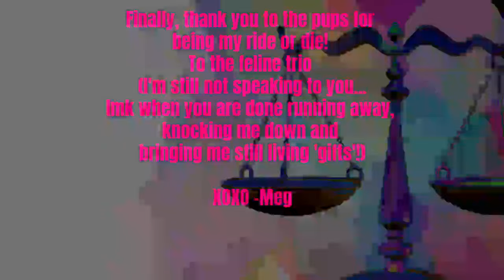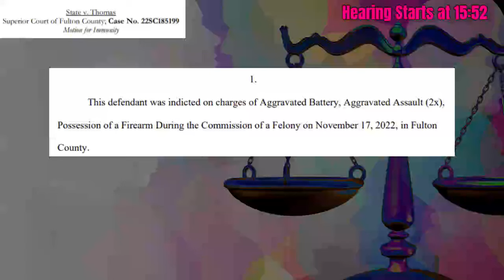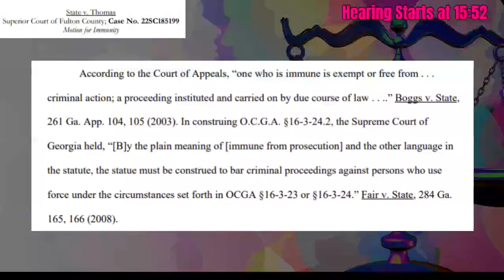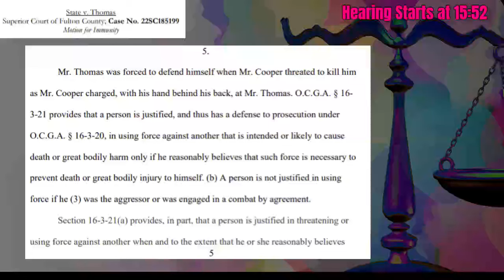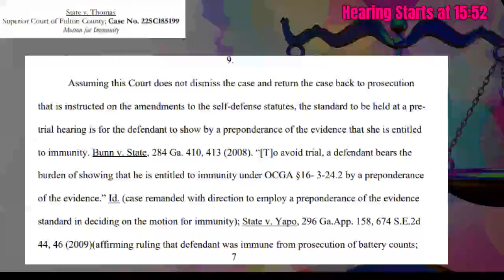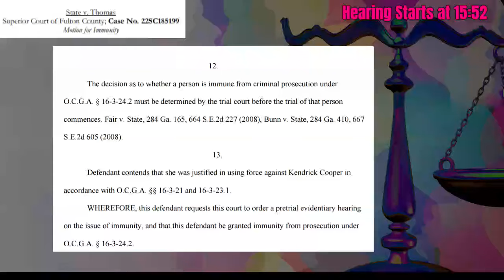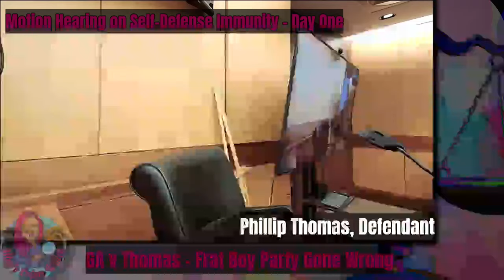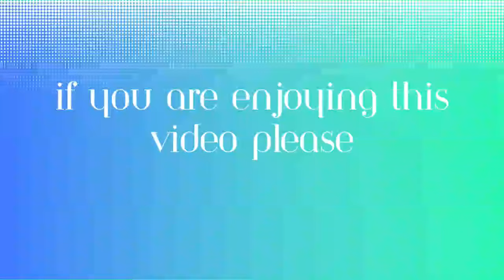A Frat Party Leads to GSW's & Criminal Charges...Was it Self-Defense? Part 1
Grown men fight like teenage girls and one happens to be legally carrying...things escalate and then a single pew from the pew pew de-escalates things quickly. An epic retelling of the days events brings into question whether the defendant, who had charges brought months later, was acting in self defense against his frat brother, who was unarmed, but is ex-military and trained MMA fighter.

Part 1
00:00 Intro
03:21 Motion for Immunity (reading)
15:52 Court opening/housekeeping
28:35 Defendant Thomas Testifies
01:59:43 Party Go-er Witness Testifies
02:52:00 Total time Part 1